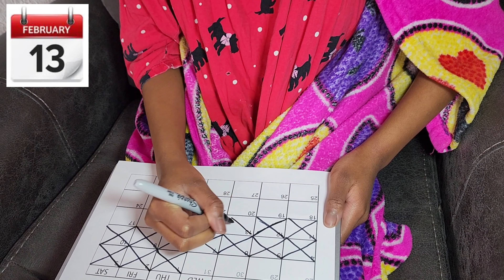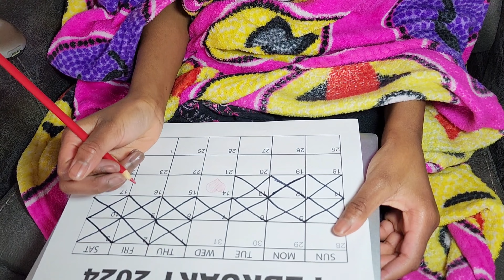Grannies Secret Admire Disater (Valentine)